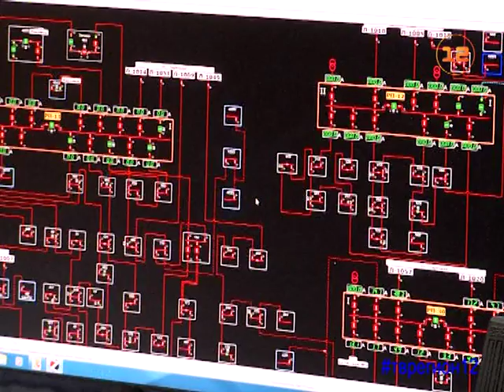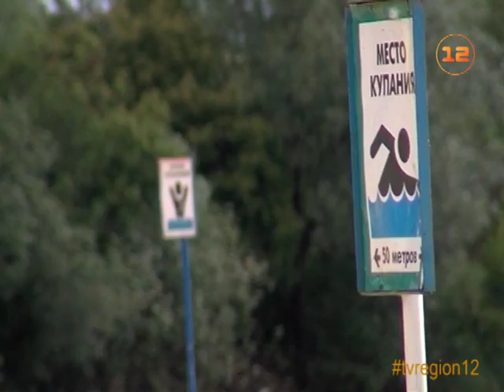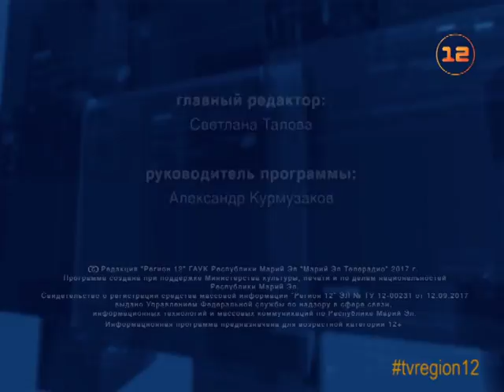Выпуск новостей от 18 сентября 2017г.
1. В Йошкар-Оле «заминировали» ряд административных зданий и торговых центров.
2. Марий Эл готова к отопительному сезону на 95% - Минстрой.
3. Проект по строительству молочного комплекса будет реализован в СПК «Звениговский».
4. В Йошкар-Оле в ОПЦ можно получить бесплатную консультацию юристов.
5. Стало известно, где в Йошкар-Оле на Малой Кокшаге построят дамбу.
6. Евстифеев поздравил работников лесной отрасли Марий Эл с профессиональным праздником.
7. В МЧС по Марий Эл подвели итоги купального сезона.
8. Стало известно, когда в Марий Эл поступит вторая партия вакцины против гриппа.